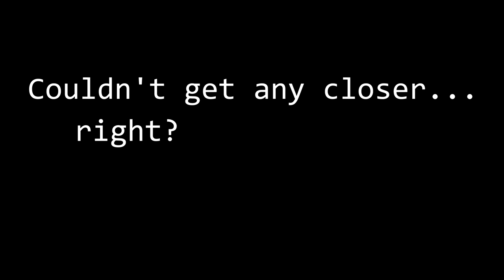How did we even SURVIVE that? | Five Nights at Freddy's - Unbelievably Close Calls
Thank you for being beautiful!

PSN: ixi_kinky_ixi